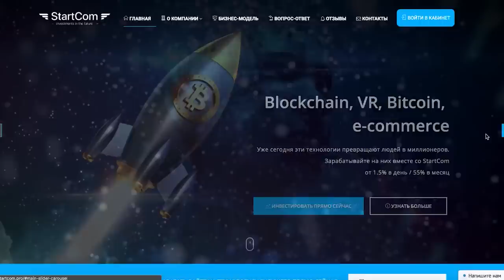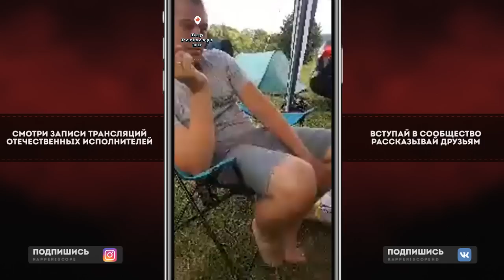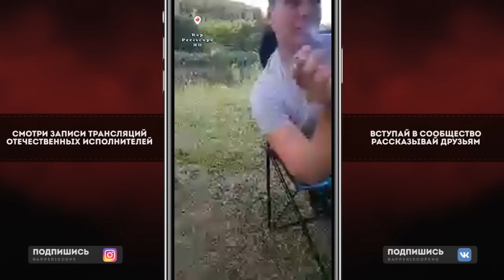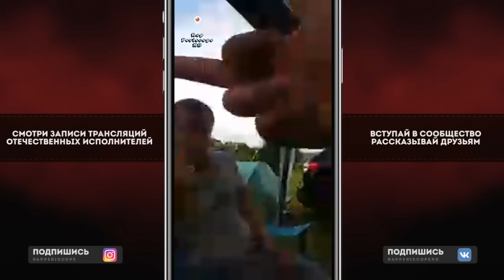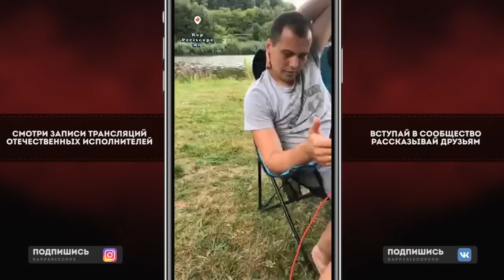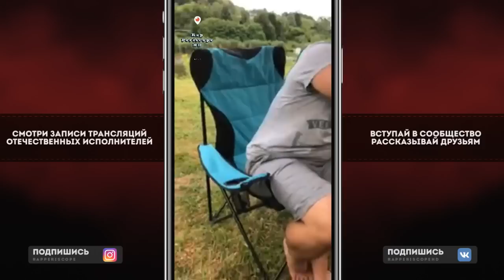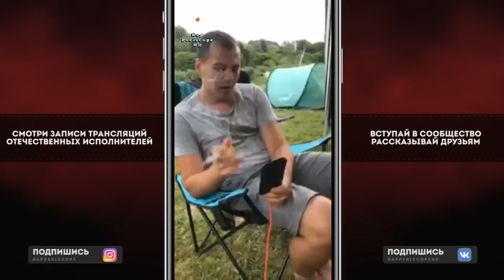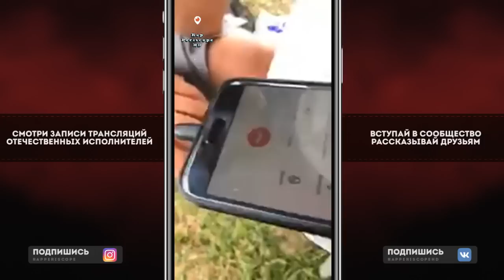Don-A и Som (Ginex) о 1 кла$, Czar, Schokk, Grom